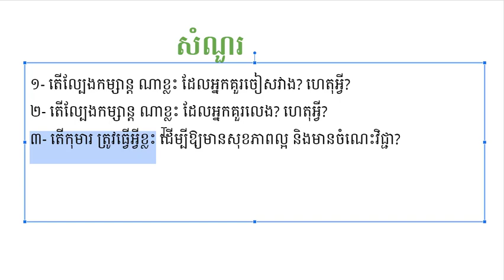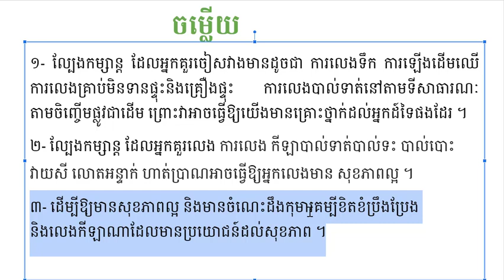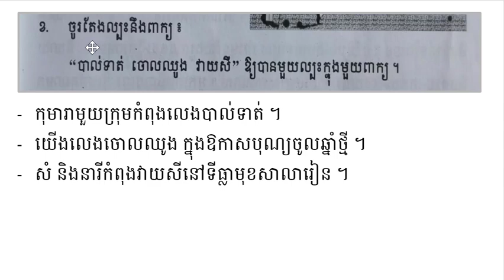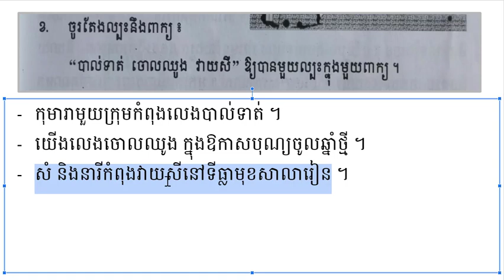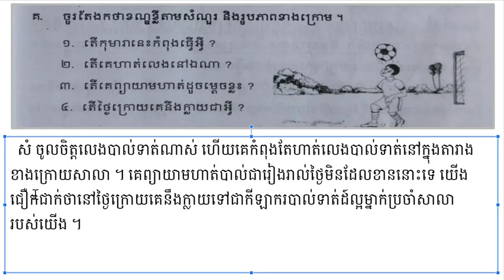Khmer Grade4 part7 លំហាត់ សំណួរ ចម្លើយ កីឡានិងល្បែងមានសុវត្ថិភាព